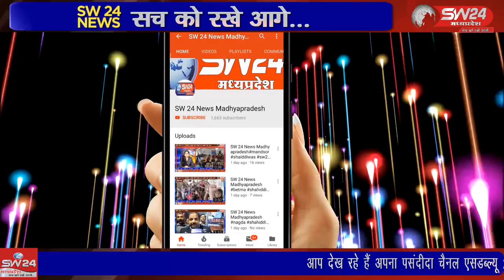SW 24 News Madhyapradesh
किस सांसद ने जैन समाज को लेकर की टिप्पणी, किस बयान पर जैन समाज हुआ आक्रोशित, किस बयान को लेकर प्रधानमंत्री को सौंपा ज्ञापन देखें पूरी खबर हमारे साथ ,खरगोन से जयंत गुप्ता की रिपोर्ट